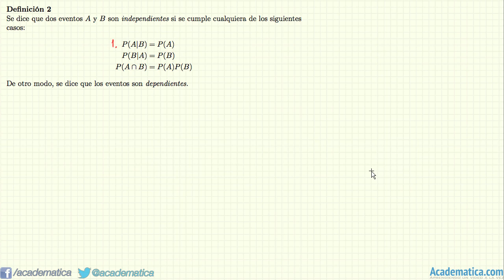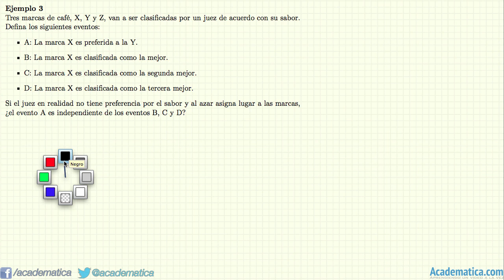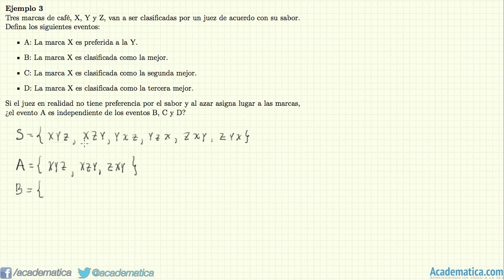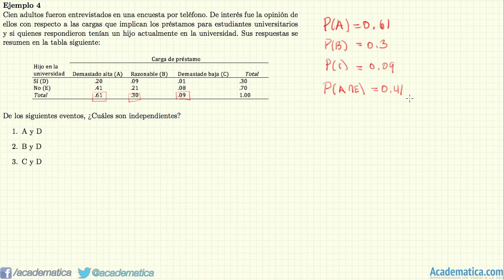Eventos independientes y su probabilidad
En esta clase explico cuando dos eventos son independientes y hago dos ejemplos.